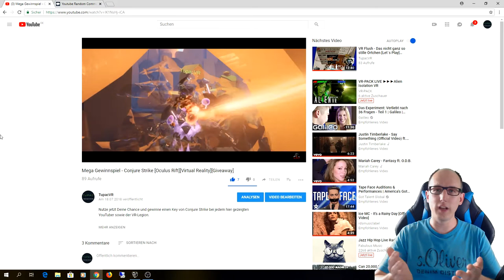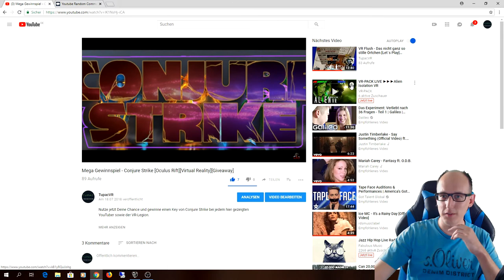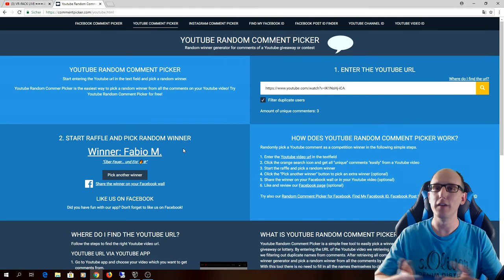Auslosung Conjure Strike [Oculus Rift][Virtual Reality][German]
Hallo zusammen,

hier endlich mein Auslosungs Video.

▌Mein System ▌

Amazon Shopseite :

Oculus Rift + Touch Bundle :

Inateck KTU3FR-4P USB 3.0 expresskarte 4 port Anschlüsse :

Mikrofon Audio-Technica AT-2035 :

Audio Interface Behringer UMC202HD U-Phoria 2x2 192kHz :

Grafikkarte Zotac 1080 TI  AMP Extreme Core Edition  :

Prozessor I7-4790K :

Prozessor Kühler be quiet! Dark Rock Pro 3 CPU-Kühler :

Soundkarte Asus Essence STX II :

Tastatur Corsair K95 RGB Platinum :

Webcam Logitech C920 HD Pro:

Kopfhörer beyerdynamic DT 880 Edition 600 Ohm:

▌Social Media ▌